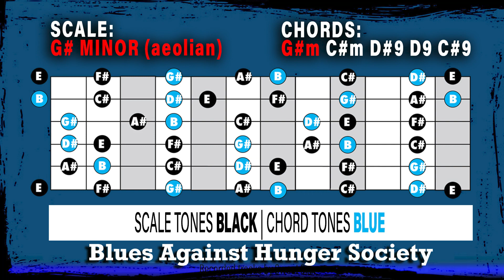G# MINOR | Minor Swing with Dominants | 140 BPM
G# MINOR | Minor Swing with Dominants | 140 BPM. Chords: G#m, C#m, D#9, D9, C#9, with charts provided with CHORD TONES highlighted.  Feel free to use it as you wish. Have fun. Enjoy the Jam.

The Blues Against Hunger Society is dedicated to producing live blues music events that promote the collection and distribution of non-perishable food to feed the hungry while supporting, promoting, and preserving the blues in the communities we serve.

BLUES AGAINST HUNGER SOCIETY
Giving Hunger The Blues Since 2013

This track was recorded by Sixx Pack a director of Blues Against Hunger Society in Baja California Mexico.